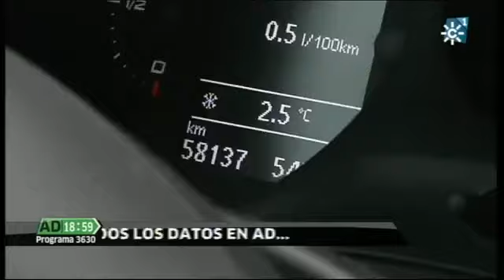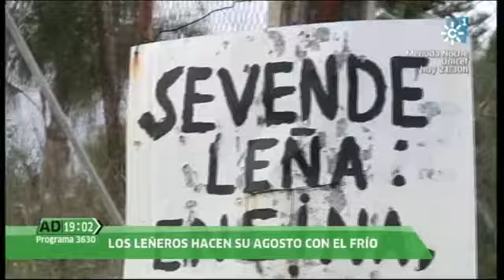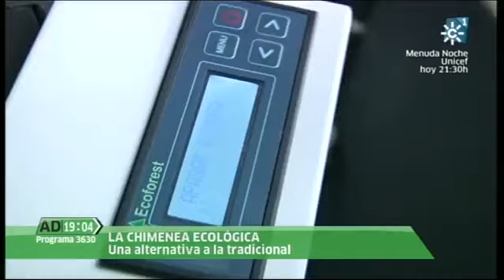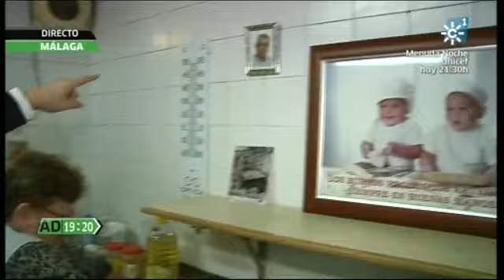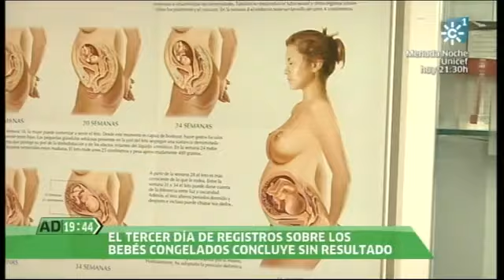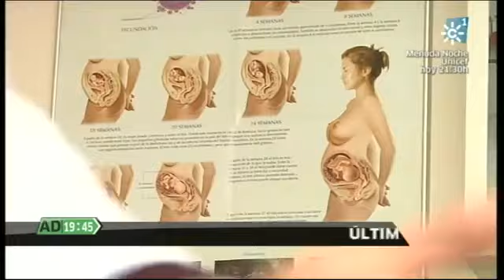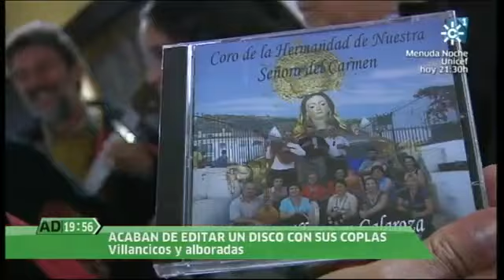Andalucía Directo 30-11-2012